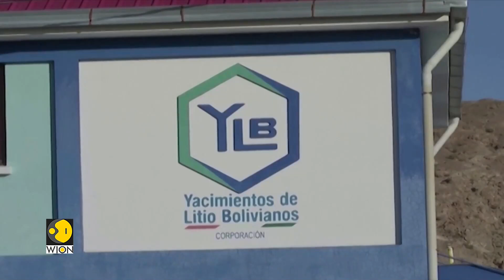Bolivia enlists Chinese battery giant CATL to help develop lithium riches | Latest World News | WION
Bolivia has chosen a consortium including Chinese battery giant CATL to help develop the South American country's huge, but largely untapped, reserves of lithium after a lengthy bidding process involving firms from the United States and Russia.